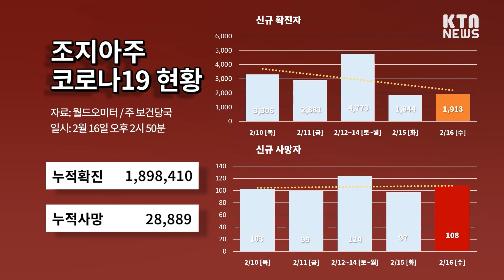KTN News | 우크라이나 사태 안개 속 치솟는 유가... 가솔린 가격 상승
1. 00:00 우크라이나 사태 안개 속 치솟는 유가... 가솔린 가격 상승
2. 01:34 치솟는 인플레이션에도 1월 미국 소매 판매 최고치... 3.8%↑
3. 03:10 재외동포재단, 제21차 세계한상대회 개최지 실사 마무리
4. 03:56 삼성, 리퍼트 전 주한 미국대사 북미법인 부사장으로 영입
5. 04:31 뉴욕, 2년 만에 패션 위크 열려... LG의 최초 AI 기반 인간 공개
6. 05:49 KTN 단신뉴스
7. 08:05 오늘의 코로나 19 현황